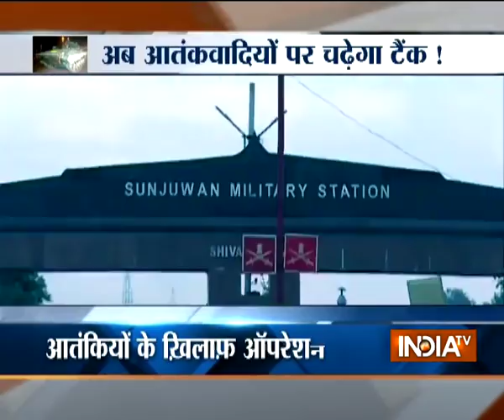Sunjuwan Army Camp terror attack: Militants wanted to target Central School